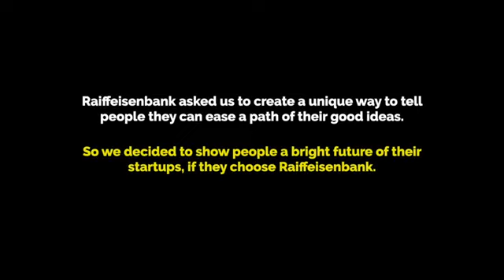Raiffeisen - Dare You Pick Up?